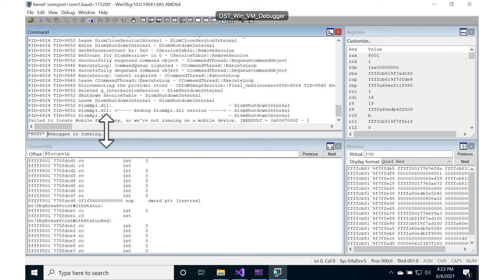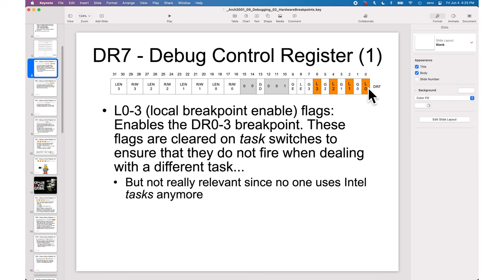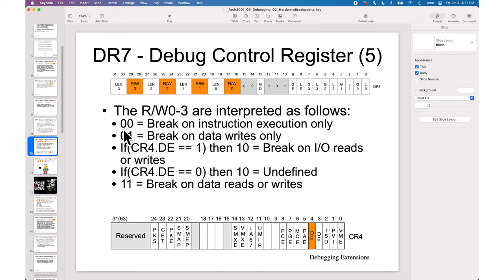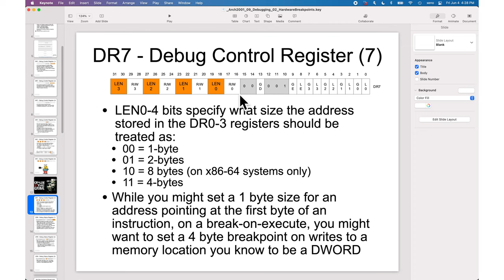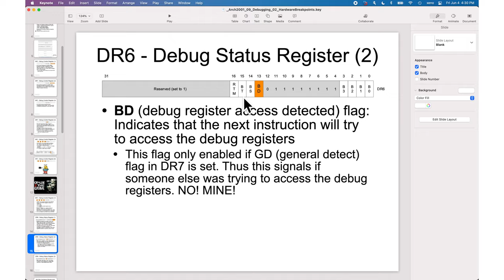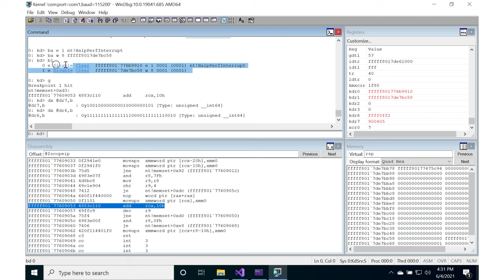Debugging - Hardware Breakpoints - Lab Walkthrough: Checking Debug Registers in WinDbg